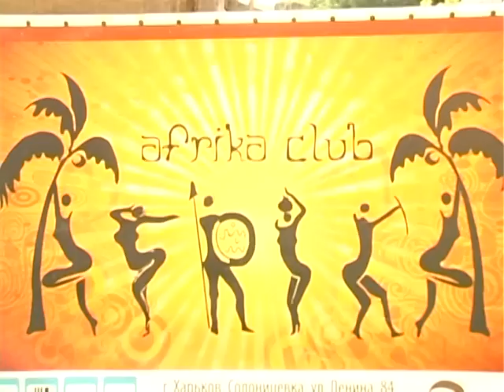Backstage beach photo shooting by A. Pedko/Фотосессия от Александра Педько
Катя
Катерина Мирошниченко

Клуб Африка 2011 год
erotica
photo video arts
Ukrainian girls
models

If our videos were interesting and you want to thank us, you can make a donation. Ukraine

Если наши видео были интересны, и вы хотите отблагодарить нас, то можете внести пожертвование
Приват банк:
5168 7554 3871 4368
Стрелкова Алина

Моно:
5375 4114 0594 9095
Стрелкова Алина

Продюсерский Центр Олега Орлова "Бессонница". Украина, г. Харьков